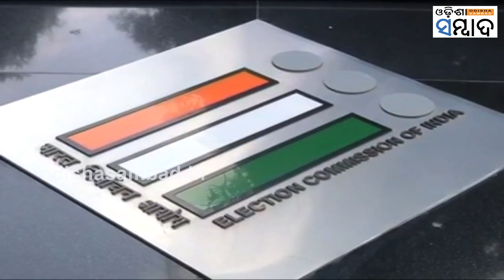'80 Harao, BJP Hatao' Akhilesh Yadav's Call To Defeat BJP In 2024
ଲୋକସଭା ନିର୍ବାଚନ ପୂର୍ବରୁ ଲଢେଇ ଏବେ ଉତ୍ତରପ୍ରଦେଶକୁ ନେଇ। ଉତ୍ତରପ୍ରଦେଶରେ 80 ରୁ 80 ଲୋକସଭା ସିଟ ଜିତିବା ପାଇଁ ବିଜେପି ତାର ସବୁ ଶକ୍ତି ଖଟାଇଥିବା ବେଳେ ସମାଜବାଦୀ ପାର୍ଟି ମୁଖ୍ୟ ତଥା ୟୁପିର ପୂର୍ବତନ ମୁଖ୍ୟମନ୍ତ୍ରୀ ଅଖିଲେଶ ଯାଦବ ବିଜେପିକୁ କାଉଣ୍ଟର କରିବାକୁ ନୂଆ ନାରା ର ଶୁଭାରମ୍ଭ କରିଛନ୍ତି